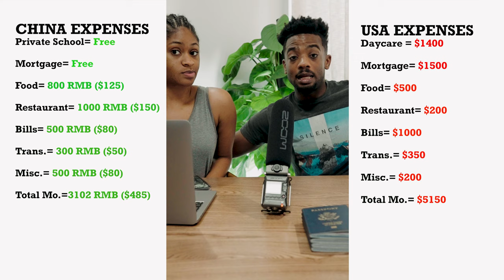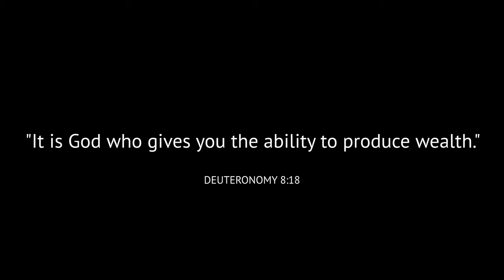We Saved $,$$$ a Month in (Shenzhen, China)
Teaching Abroad: In this video, we show how we've set up a system for saving while teaching abroad with a family. We've managed to save 3 or 4 times more than we were in the states. It's not easy, but we've made it work for us.